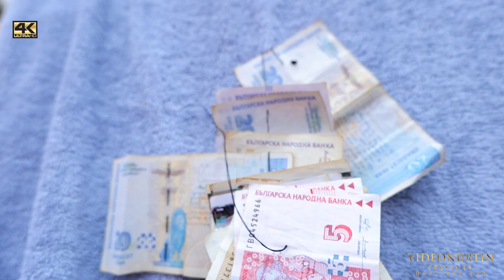Ayri Pasanin Domgunu Kutlamasi 2023 FULL